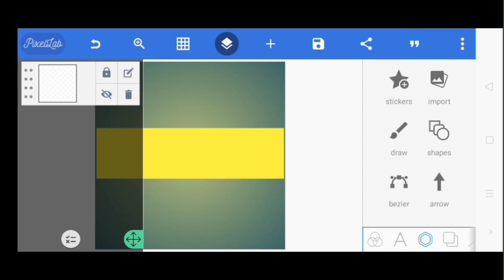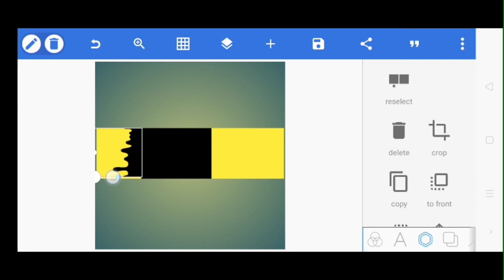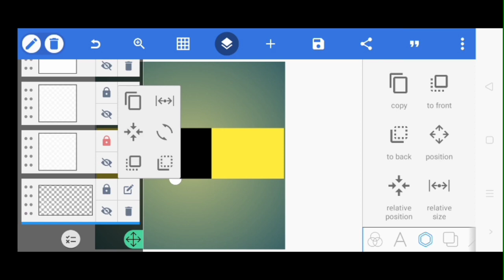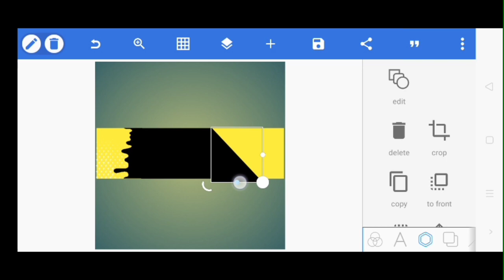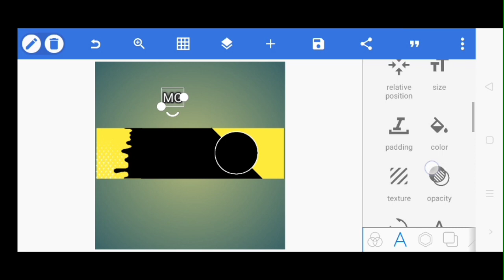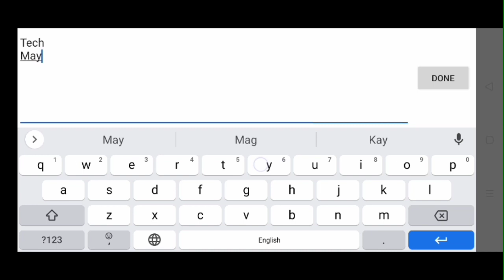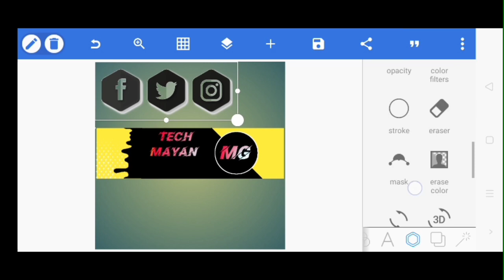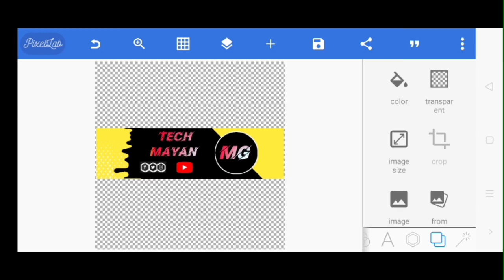How to make professional Youtube banner edit tutorial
banner edit
banner
banner Pro
banner best
banner edit video
banner editing video
banner best editing video
banner 2023 editing
banner best edit
banner best editing
banner Pro editing
banner Pro edit
banner trending video
banner edit viral video
banner editing viral video
banner Pro editing viral video
banner Pro edit viral
banner
banner edit tutorial
banner edit Marathi
Bina edit
dinner editing
Bina edit video
Bina editing video
banner editing video
Pro banner
Pro banner editing video
pro banner editing
2023 se best banner editing
best quality banner
best quality banner video editing
best banner editing
simple banner editing
banner video
banner size
size video editing
size banner video editing
banner size editing video
banner size edit video
banner size video
banner size PNG download
best banner size PNG download
Bangla language banner HD video
Bangla language banner video editing
Bangla language banner edit
Bangla language video editing
7:55 49 ...
banner edit video
youtube banner kaise banaye
laptop se
canva
youtube banner editing tamil
banner edit video
banner edit video tamil
banner video editing
alight motion
banner editing video
kannada
banner video
editing
alight motion tamil
banner editing video
telugu
birthday banner editing
video tamil
banner photo editing
video tamil

my boya link. Take a look at this BOYA By-m1 3.5mm Electret Condenser Microphone with 1/4" Adapter for Smartphones, DSLR, Camcorders Microphone on Flipkart

marco app, marko app, how to find phone, marko app review, how to find my phone, speek to find phone, clap to find phone, bangla mobile tips
কথা বলা যায়
কথা বলা অ্যাপস
কথা বলা অ্যাপস
কথা বলা অ্যাপ্লিকেশন
কথা বলে আপনি করছেন
ডাক দিলে কথা বলবে
ডাক দিলে কথা বলা যাবে
ডাক দিলে কথা বলা
কথা বলুন অ্যাপস
কথা বলেন
কথা বলার অ্যাপ
মোবাইলকে ডাক দিলে কথা বলবে
মোবাইলকে ডাক দিলে কথা বলা অ্যাপস
মোবাইলকে ডাক দিলেই কথা বলবে
মোবাইলকে ডাক দেওয়ার অ্যাপ
2022 এর কথা বলা যাক
2022 এর কথা বলা অ্যাপ
2021 এর কথা বলার
2023 এর কথা বলার অ্যাপ
এফ কে ডাক দিলে কথা বলবে
কথা বলা যাক
কথা বলা যাবে
मोबाइल को डाक देने से
Kotha bole
Kotha bole app Kotha bola application
Kotha bola application
mobile ke dark delay Kotha bolbe app
mobile ke daag dile Kotha bole app
mobile ke daag dhaba Kotha wala
viral video